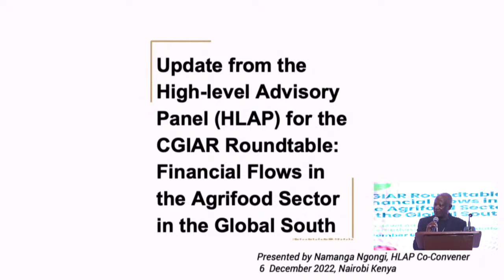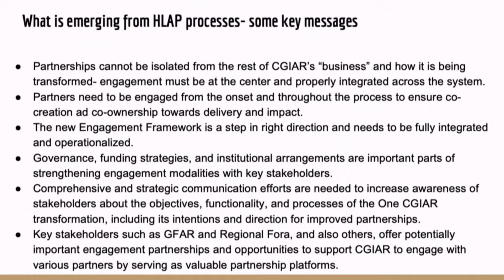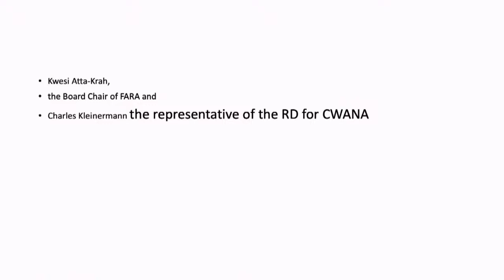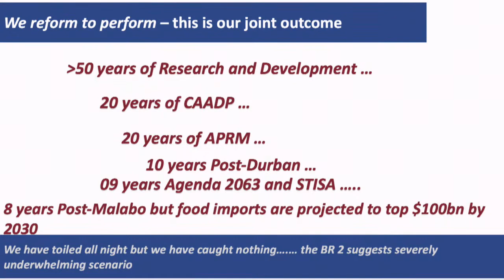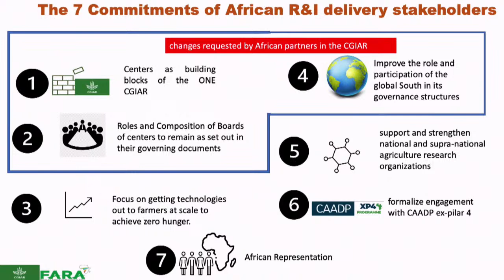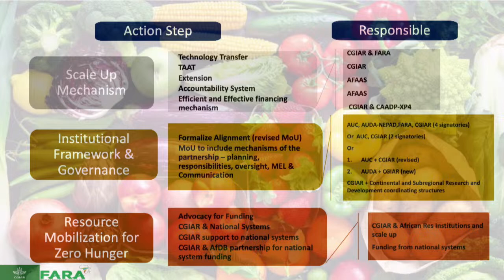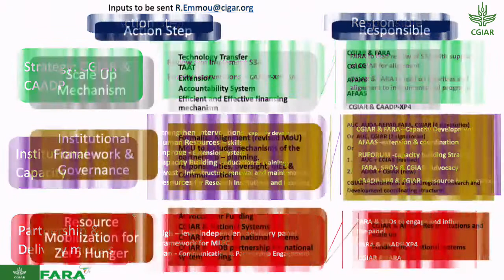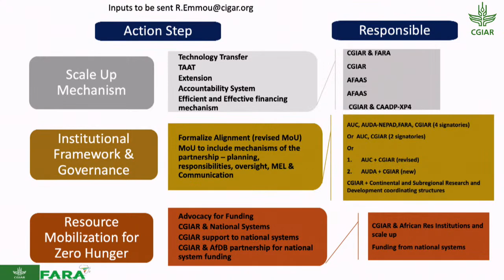CGIAR Roundtable: Financial Flows in the Agrifood Sector in the Global South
This CGIAR event includes a panel hosted by The Economist on ‘Financial Flows in the Agrifood Sector in the Global South.’  The session will be held on 6th December 2022, at the Ole Sereni Hotel in Nairobi, Kenya.

The consultative roundtable is moderated by a senior researcher from The Economist with the aim of exploring how to scale up innovations in agrifood systems and understanding the drivers of the financial flows in the sector.  Recent investments in agricultural R&D have dropped by 10% since 2012, yet the World Food Programme (WFP) reports that the current global food crisis is the largest in modern history, with as many as 828 million people going to bed hungry every night. The latest IPCC report estimates that climate change is expected to put 183 million additional people at risk of hunger by 2050; and at the same time, the Global Food Security Index (GFSI) 2022 confirms that the global food security environment continues to deteriorate in recent years.

By convening a diverse set of stakeholders and partners, CGIAR seeks to ensure an inclusive process of co-creation of solutions with multiple voices and perspectives from a range of global constituencies, including the most vulnerable.